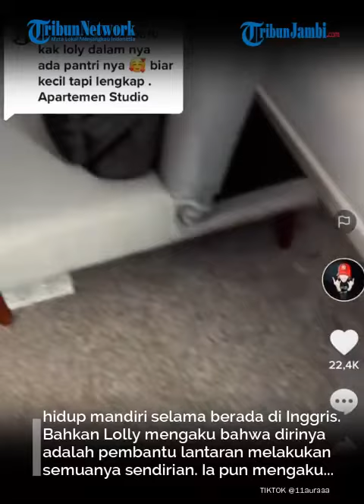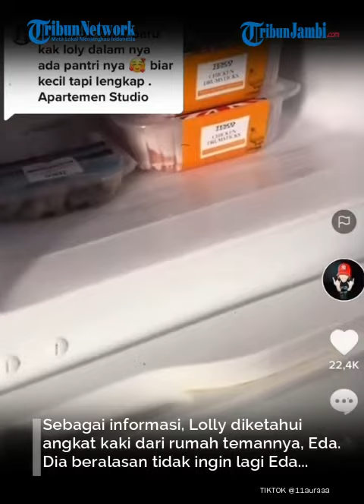Tak Lagi Dibiayai Nikita Mirzani, Lolly Curhat Jadi Pembantu di Inggris